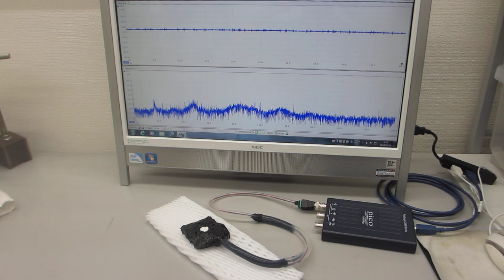超音波プローブの特性評価実験（超音波システム研究所）